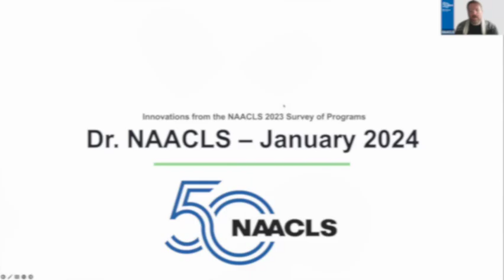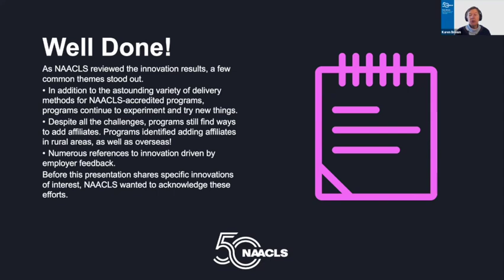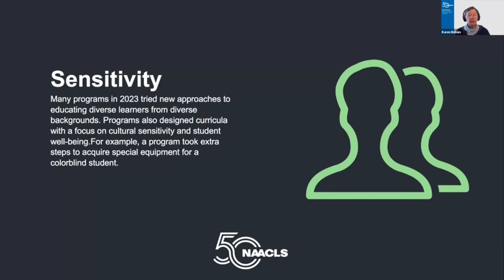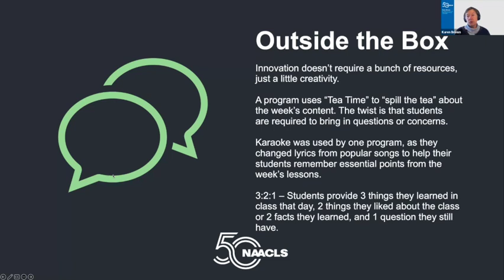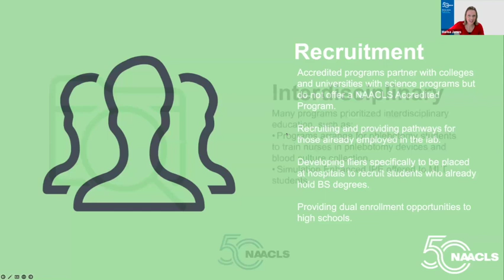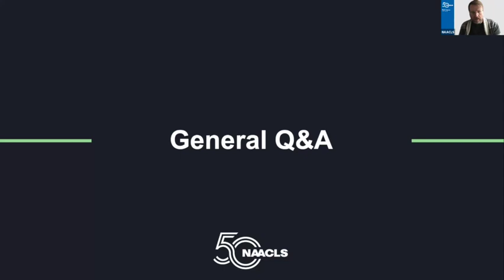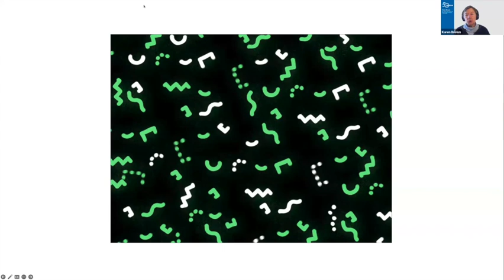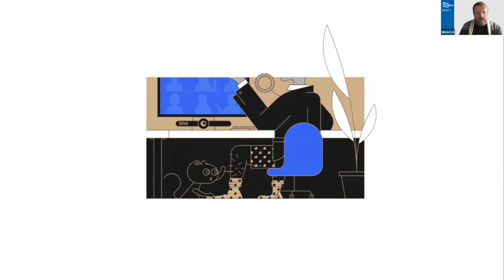Dr NAACLS - January 2024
NAACLS Board of Directors Vice President Karen Brown and NAACLS CEO Marisa James discuss innovations identified on the 2023 NAACLS Survey.